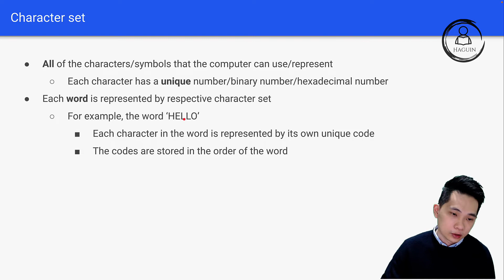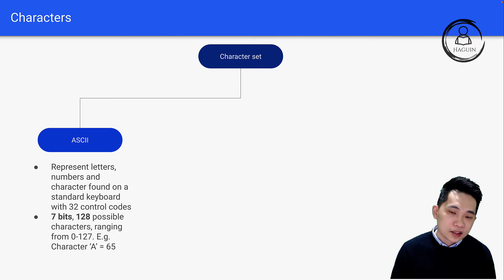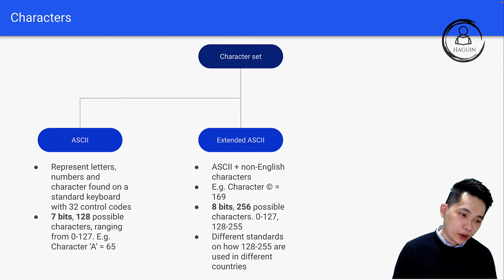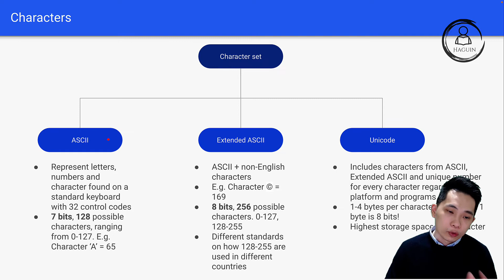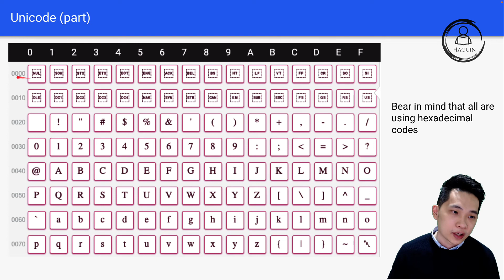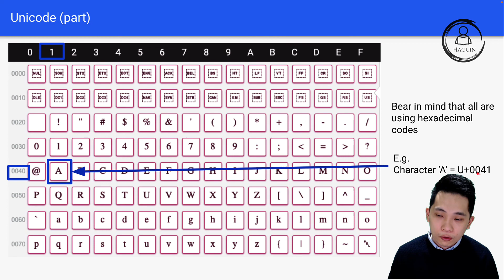ASCII, Extended ASCII and Unicode | 9618 | AS Level Computer Science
Do you want to know more about ASCII, Extended ASCII and Unicode? In this video, we'll explain how to represent character data in its internal binary form, depending on the character set used such as ASCII (American Standard Code for Information Interchange), extended ASCII and Unicode. Watch now and get a better understanding!

00:00 Intro
00:02 What is character set?
00:43 Type of character set (ASCII, extended ASCII, Unicode)
03:19 Example of ASCII
04:06 Example of extended ASCII
04:30 Example of Unicode
05:06 Outro

Teaching content is based on Chapter 1 Information representation for Paper 1 Theory Fundamentals under Cambridge International AS & A Level Computer Science 9618.

GET IN TOUCH:
I will try my best to reply to all your messages.